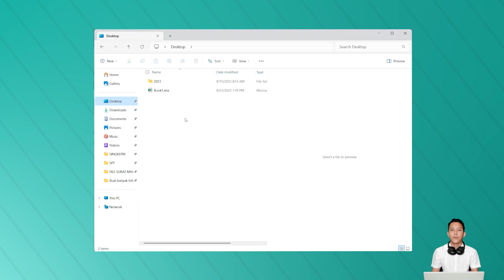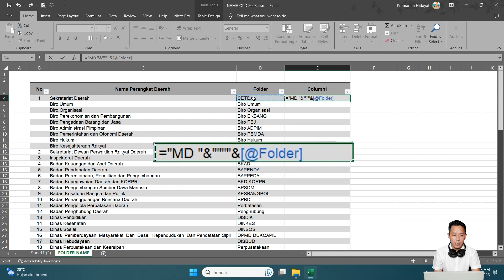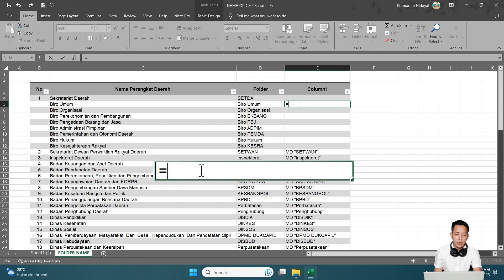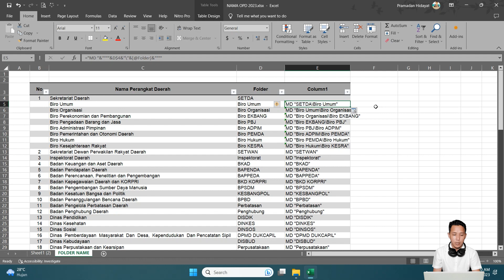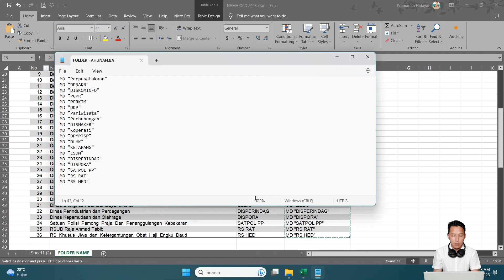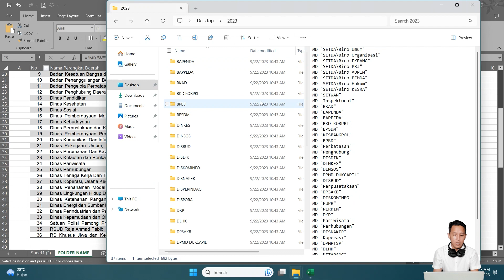Cara Cepat Membuat Folder dan Subfolder sekaligus secara OTOMATIS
CARA CEPAT & TIDAK CAPEK | Membuat folder dan subfolder sekaligus secara otomatis

👉 Membuat banyak folder dengan cepat dan otomatis dengan Script BATCH Notepad

Manajemen file dan folder sering dianggap sepele, sehingga sering diabaikan oleh mayoritas pengguna komputer atau perangkat lainnya. Akibatnya file dan folder mereka tidak tertata dengan rapih. Padahal ada banyak keuntungan jika kita menata file dan folder dengan baik, berikut ini keuntungan manajemen file dan folder :

File dan Foler kita terlihat lebih rapi dan enak untuk dilihat. Dan memudahkan mencari arsip/file/folder. Jika kamu tidak menata file dan folder dengan baik pasti kamu akan kebingungan saat mencari file/folder lama. Karena sudah lupa dimana dulu menyimpan file yang dicari tersebut. Tapi, jika kamu memanajemen file dan folder dengan baik maka akan sangat memudahkan dalam mencari file-file lama.

Selain itu dapat juga memaksimalkan memori disk. Karena, kalau kita sudah merapikan file-file maka otomatis kita tahu file-file tersebut apakah berguna atau tidak. Jadi, kita bisa membuang file/folder yang tidak berguna sehingga memori disk kita menjadi semakin lega.

Ada banyak cara manajemen file dan folder diantaranya:
Kelompokan file berdasarkan jenis file seperti file dokumen (.doc .xls .ptt), gambar (.jpg .png), video, musik, lagu.
Mengelompokkan file berdasarkan kegunaan, misal folder kerjaan, folder kerja sampingan, folder tugas kuliah, folder video, folder lagu, dll.
Kelompokan file berdasarkan tahun. Hal ini bisanya diletakkan didalam subfolder.
Tentu saja, kalian harus memilih metode yang paling sesuai dengan alur kerja kalian masing-masing.

Nah, berikut ini adalah cara membuat folder dengan cepat dan otomatis. Metode yang saya gunakan disini adalah dengan menggunakan Script Batch yang hanya menggunakan aplikasi bawaan Windows, yaitu Notepad. Bahkan selain membuat folder secara otomatis, juga bisa untuk membuat subfolder nya sekalian agar lebih cepat:
00:00 Intro
01:04 Membuat skema / struktur folder dengan Excel
01:35 Menggunakan rumus excel untuk membuat folder
03:05 Menggunakan rumus excel untuk membuat subfolder
04:48 Copy Paste Skrip BATCH ke Notepad
05:16 Cara save / simpan skrip agar bisa dijalankan

Demikian cara membuat banyak folder dengan cepat sekaligus,
Salam kenal dan semoga berhasil 😊

⭐ Hey everyone!  Welcome to Singkepri Channel.
My name is Pramadan Hidayat and I make videos about useful tech.

▶ VIDEO TUTORIAL